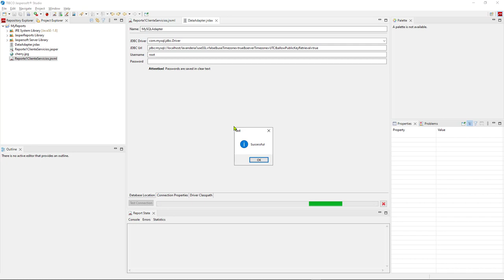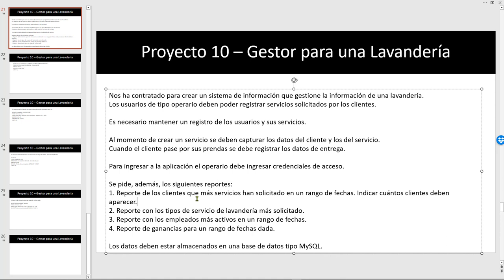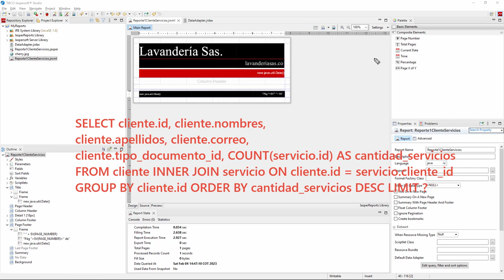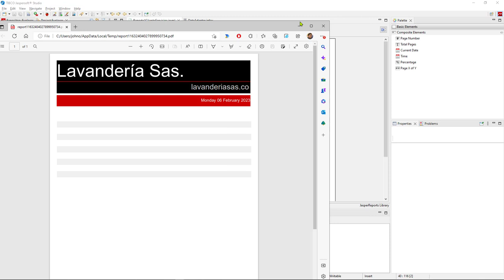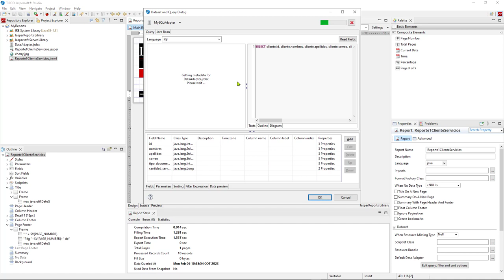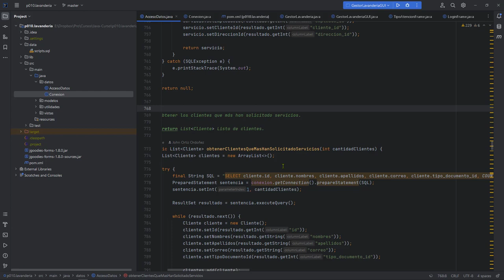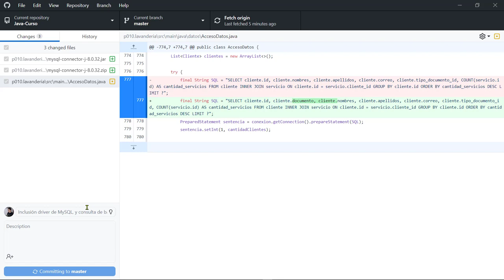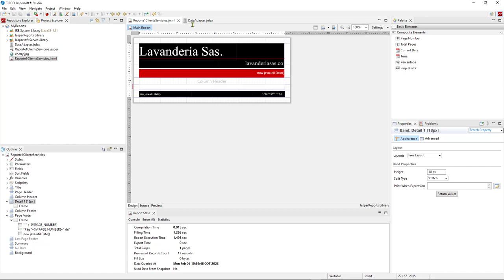Java Curso: 484 Incluir una Cadena de Consulta SQL para Obtener Registros de la Base de Datos